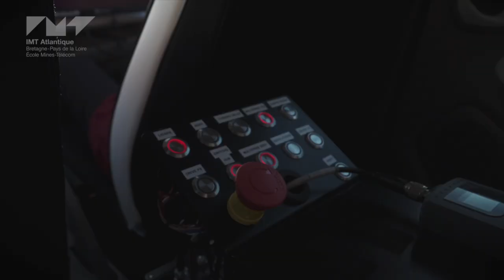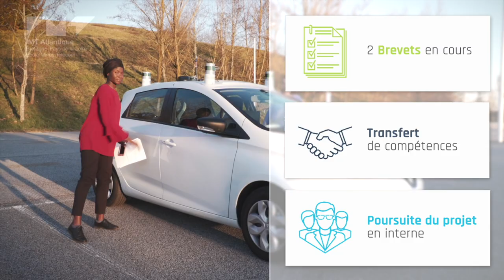Mariama SARR 1er Prix du Meilleur Apprentissage Fondation Mines-Télécom 2018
Mariama SARR, 1er Prix Meilleur Apprentissage de la Fondation Mines-Télécom 2018, est ingénieure par apprentissage diplômée d’IMT Atlantique, spécialité Informatique, Réseaux, Télécommunications, Promotion 2018.

Mariama a réalisé son apprentissage au Technocentre Renault autour de solutions de connectivité pour le véhicule autonome.

Pour découvrir les projets de développement d'IMT Atlantique et sélectionner le projet qui vous ressemble, rendez-vous sur la page Ecole IMT Atlantique de la Fondation Mines Télécom